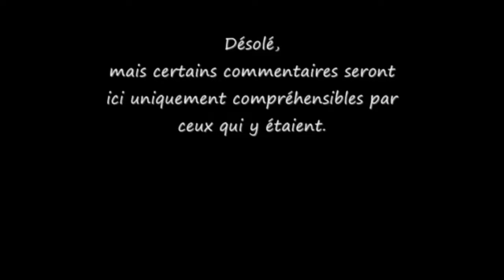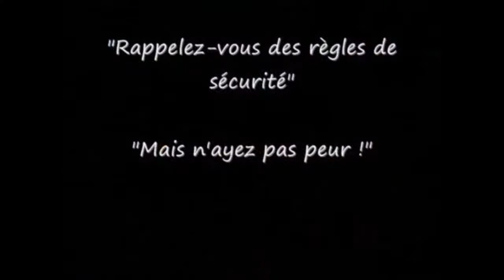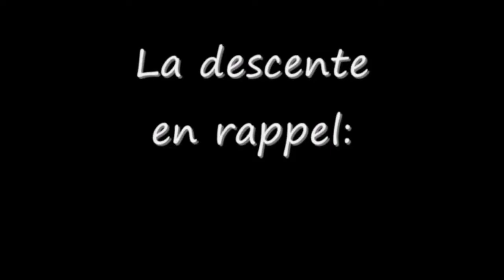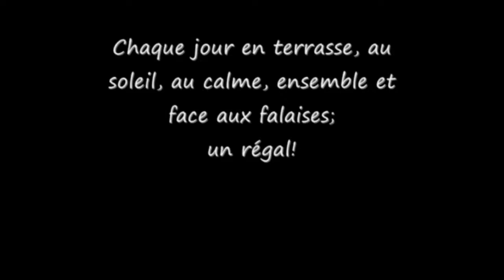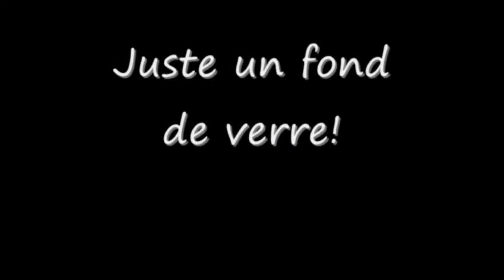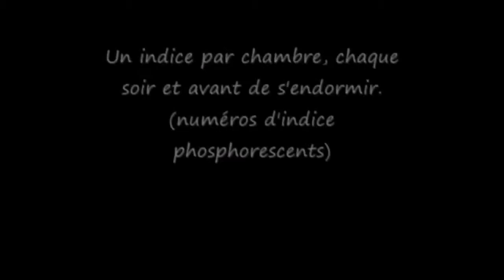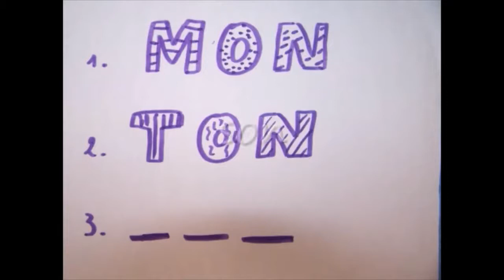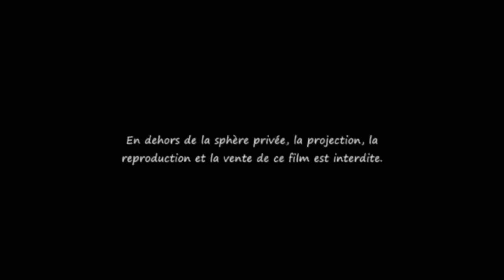Film sur le séjour sport nature de l'ESC VDS 2008 à Clécy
Ce film n'est pas à rendre public. Mis en partage privé, il se réserve aux personnes concernées par le film, pour un usage privé. Merci de respecter les droits à l'image et les droits d'auteur associés aux bandes sonores. En espérant vous remémorer de bons souvenirs. J-S. R (ESC VDS)